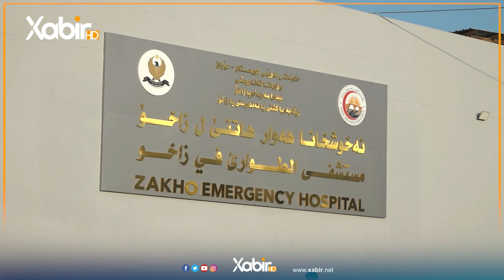زاخۆ ژئەگەرێ خوارنەکێ 70 کەس ژەهراوی بوینە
ـــــ
هەمى ئەکوانتێن دەزگەهێ خابیر